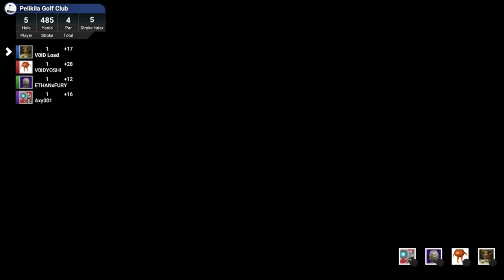slightly homo erotic golf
the golfing legends try to defeat JOHN. will they prevail or will they perish?
only john knows.